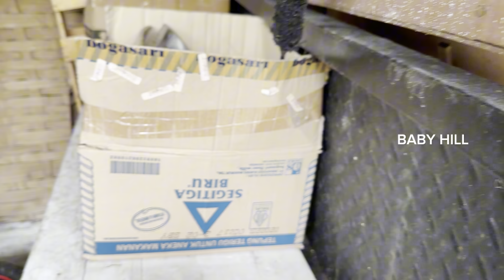MENCARI MAINAN HILANG!! banyak mainan hewan dinosaurus ultraman ironman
Kumpulan video mereview mainan banyak macam. Ada hewan binatang dinosaurus kendaraan superhero figur